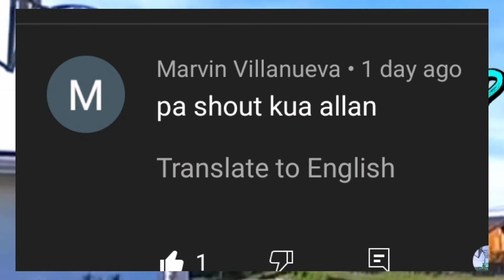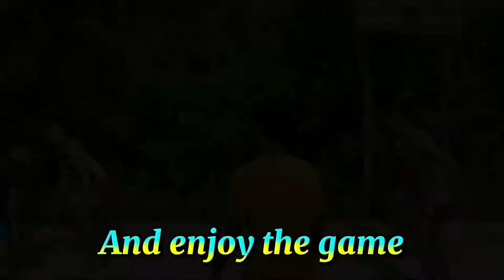DOWNTOWN VS LGU SENIOR DIVISION BULAKIN 2 BASKETBALL LEAGUE (YPG 533)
Ang mapapanuod nyo po mga idolo ay isang official game sa pagitan ng Senior Division na Downtown kontra LGU.
   Maraming salamat po muli sa Sangguniang Barangay at Sangguniang Kabataan lalo't higit po kay Sk Chairman Renz Caneo na pinahintulutan tayong ma cover ang larong ito.
   Maraming salamat din po sa lahat ng mga idolo na naglaro at nakasama. Salamat po!